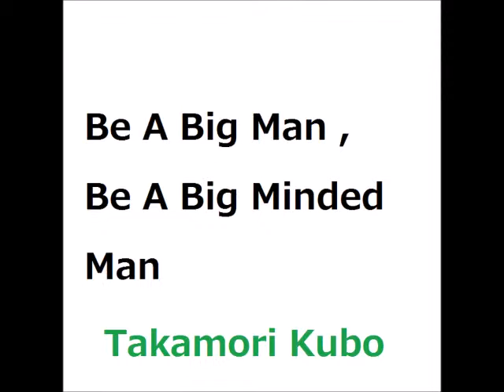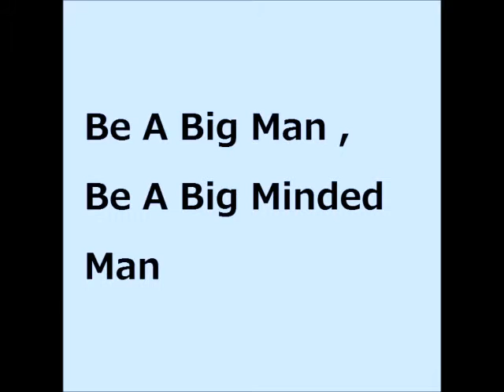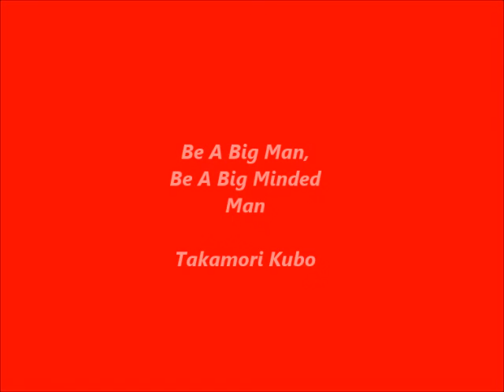Takamori Kubo - Be A Big Man,Be A Big Minded Man